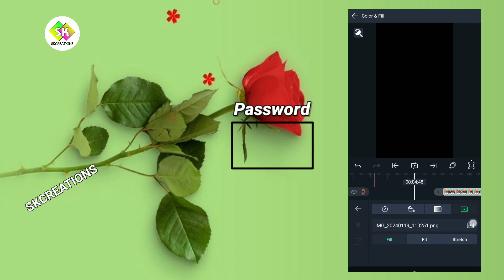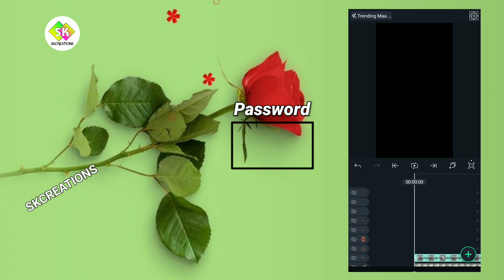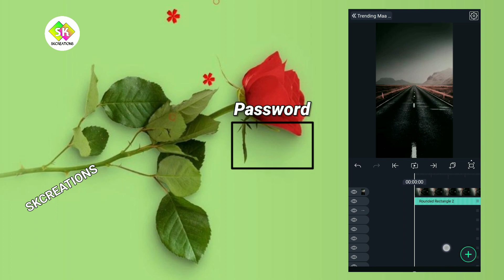Juade Jauchu Jaa Gadi Bala Status Editing Tutorial || Maa Tarini Status Alight Motion xml Preset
❤❤SKCREATIONS❤❤

khoto gaan Tarini bhajan song status,  tarini Bhajan Status, Ratha Yatra Status Editing Tutorial, Ratha Yatra Coming Soon Status Editing Tutorial, Jeetu Sarma Song,  Alight Motion Video Editing Song Status
jay jagannath, Dj Jagannath Status Editing

(1)Kinemaster
(2)Alight Motion
(3) pixelLab

Alight Motion
Kinemaster
PixelLab